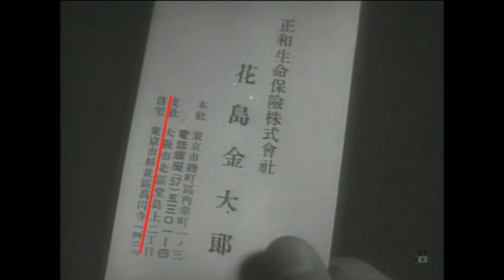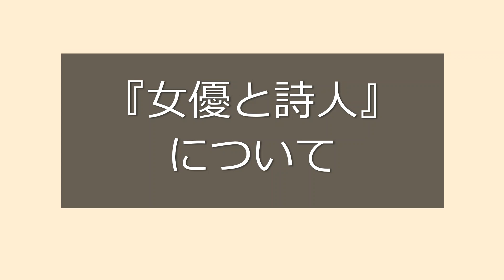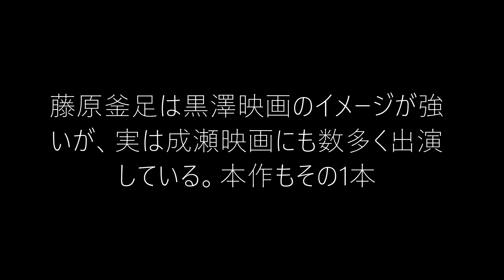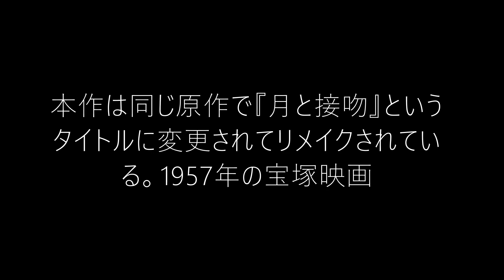成瀬巳喜男監督『女優と詩人』1935(昭和10)年 P.C.L. DVD化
『女優と詩人』　成瀬巳喜男監督

原作=中野實、演出=成瀬巳喜男、脚色=永見隆二、撮影=鈴木博、
装置(美術)=久保一雄　録音=杉井幸一、現像=小野賢治、編輯=岩下廣一、
音楽監督=伊藤昇、演奏=P.C.L.管弦楽団、
主題落語「女優と詩人」三遊亭金馬

出演:宇留木浩(二っ木月風)、千葉早智子(妻千絵子)、藤原釜足(能勢梅堂)、三遊亭金馬(花島金太郎)、佐伯秀男(若い夫)、若い妻(神田千鶴子)、
戸田春子(お浜さん=金太郎の妻)、三島雅夫(役者)、宮野照子(女優)、
新田洋子(煙草屋おかみさん)